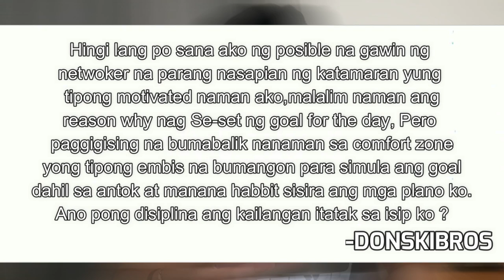Ang dapat gawin kapag inabot ng katamaran sa networking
🔴 How I Made My First Million at the Age of 23?